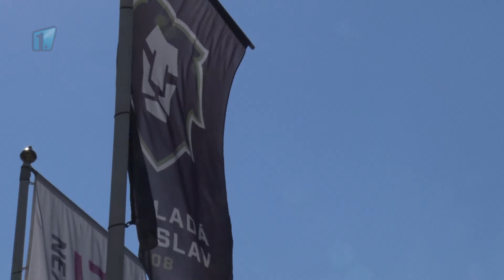Hokej: BK Mladá Boleslav nabírá malé hokejisty